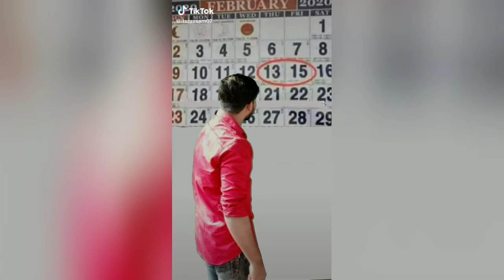14 February valentine's day tik tok video mix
Editing boy Kelash meda